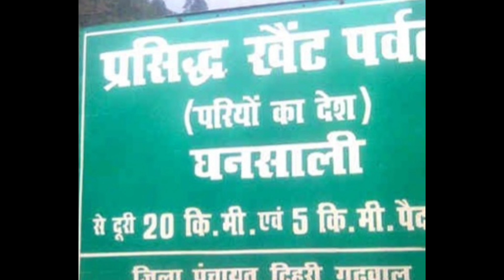FAIRIES PART-2 EVIL FAIRIES क्या परियां भी बुरी हो सकती हैं ?fairies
hello friends,
Today I have been talking about EVIL FAIRIES.
FAIRIES PART-2  EVIL FAIRIES क्या परियां भी बुरी हो सकती हैं ? can fairies be evil also